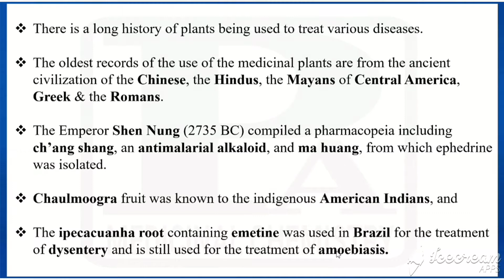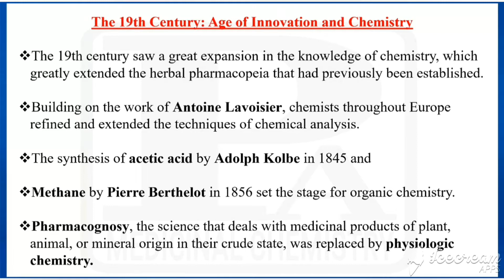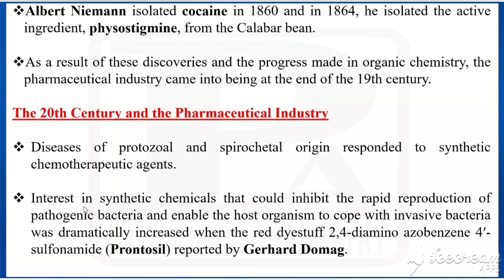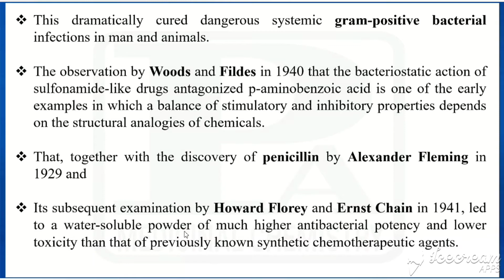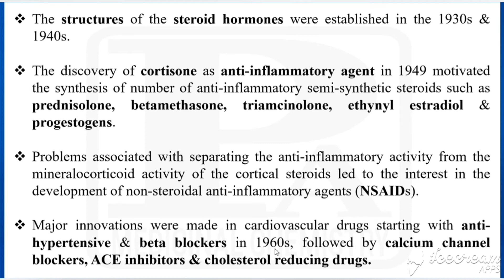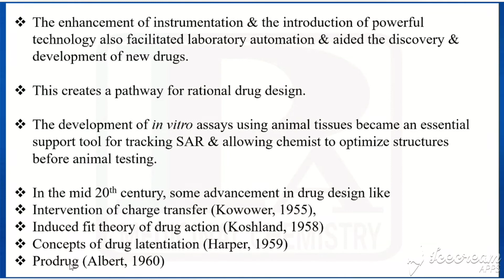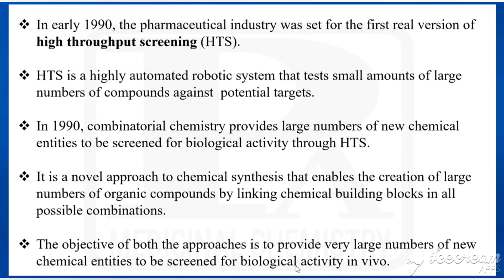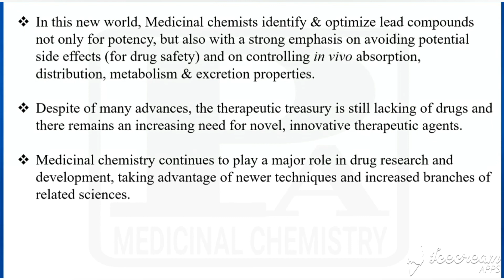History & Development of Medicinal Chemistry | II B Pharm IV Sem | Medicinal Chemistry - I | Unit 1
History & Development of Medicinal Chemistry